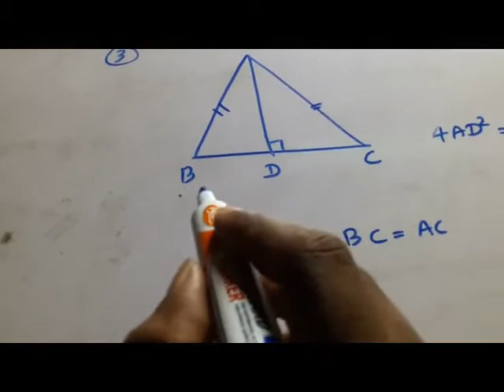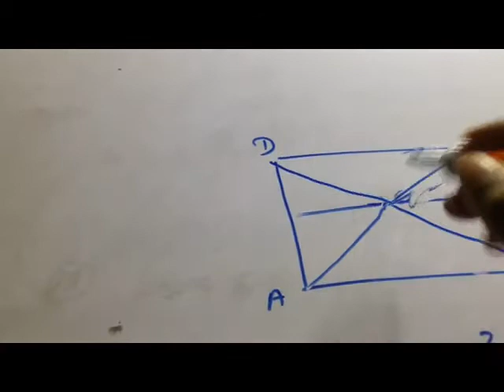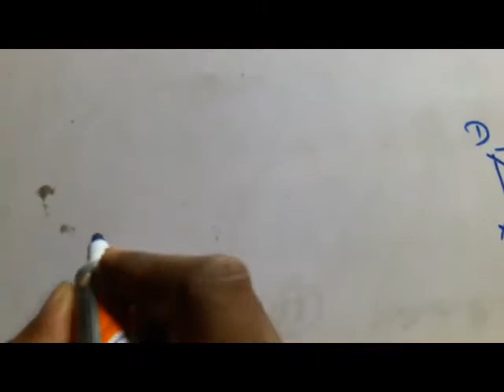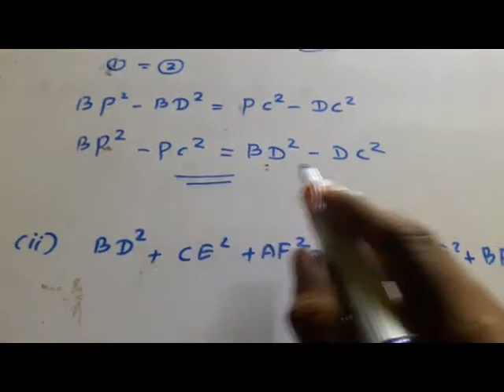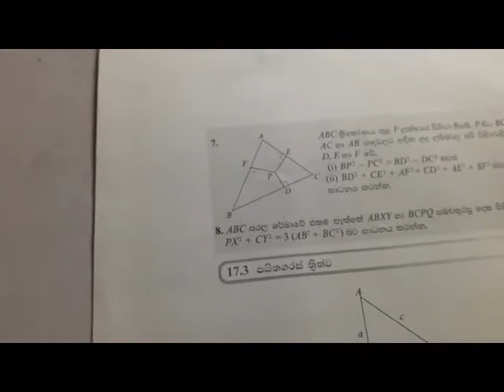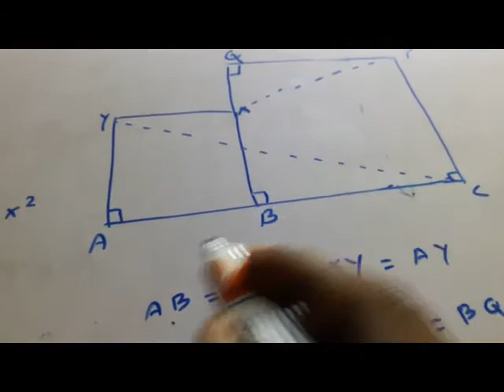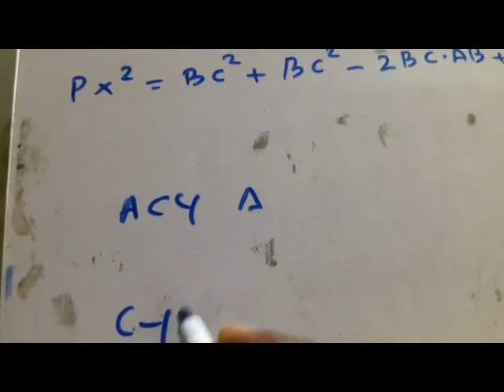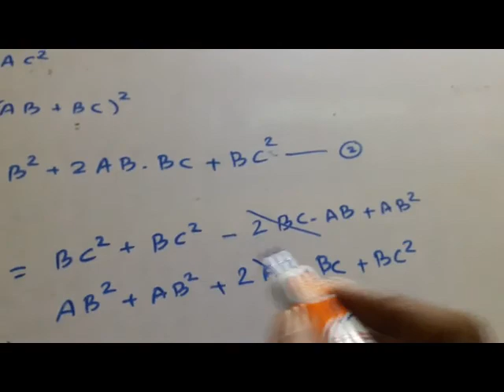11 ශ්‍රේණිය ‍17.2 අභ්‍යාසය 3, 6, 7, 8, සදහා පිළිතුරු